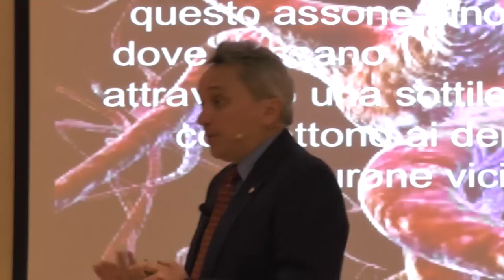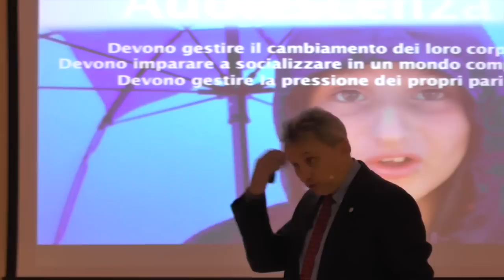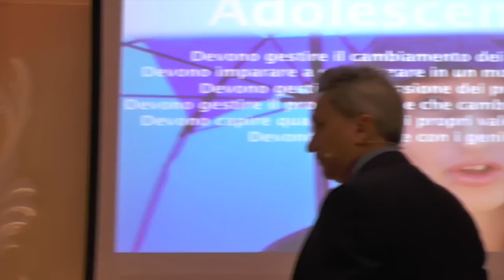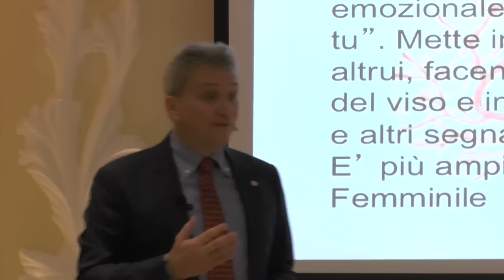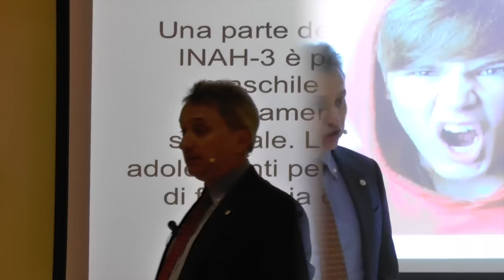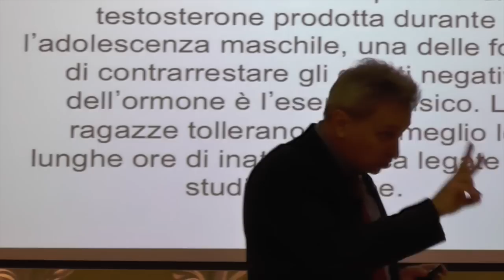Enrico Banchi (COO Scuola di Palo Alto) - Il Cervello degli Adolescenti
Educare i Bambini alla Felicità: Il Cervello degli Adolescenti
Consigli per gestire i propri figli adolescenti acquisendo una maggiore consapevolezza sulle modalità di relazione che i loro cervelli in evoluzione sono in grado di recepire meglio.